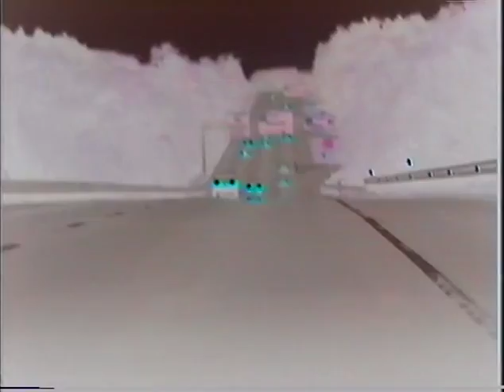The Vomit Wheel 05-14-1991